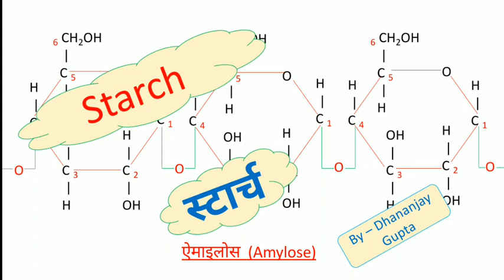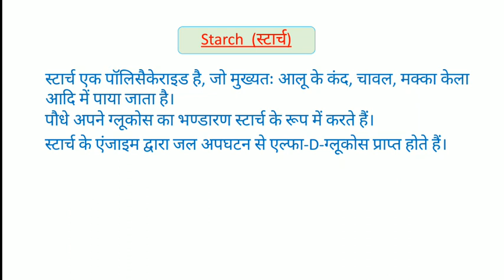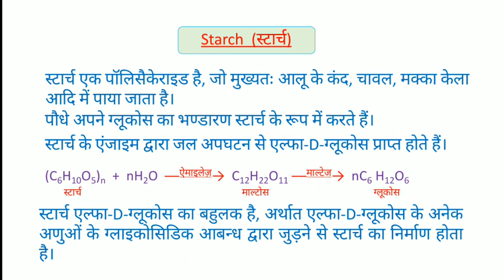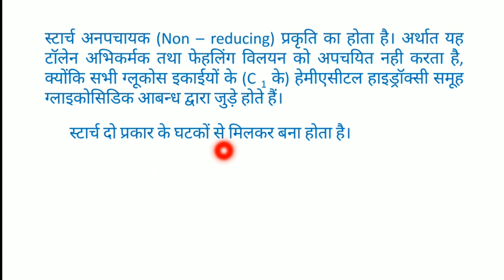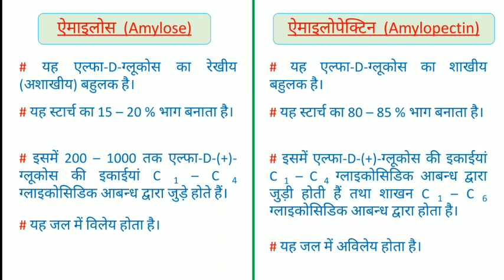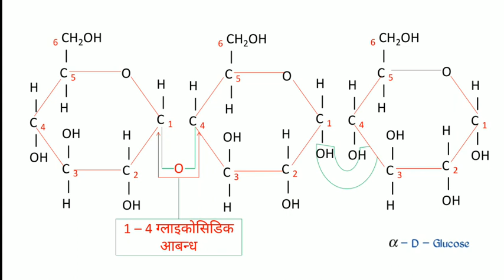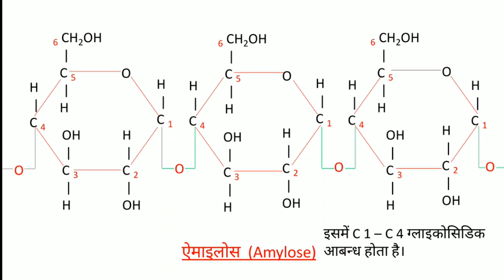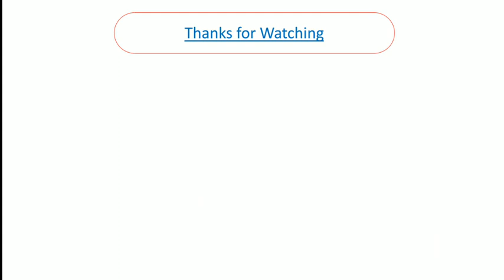Polysaccharides Starch class 12 👍 Starch Biomolecules Class 12 👌 स्टार्च की संरचना 👍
Part : 1 .

Part : 2 .

Part : 3 .

Part :: 4 .

Part : 5 .

Part : 6 .

Part : 7 .

Part : 8 .

Part :: 9 .

Part : 10 .

Part : 11 .

Part : 12 .

Part : 13 .

Part : 14 .

Part - 15 .

Part - 16 .